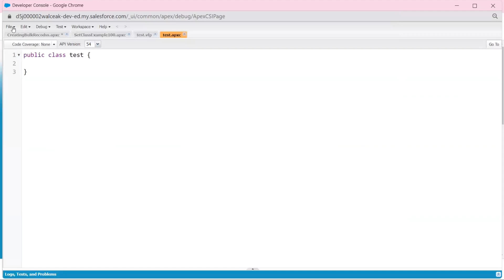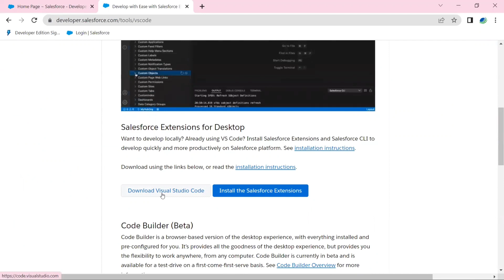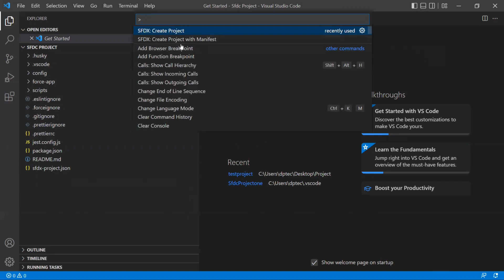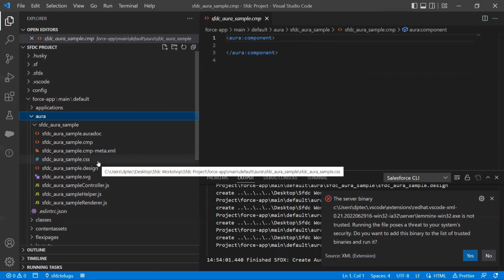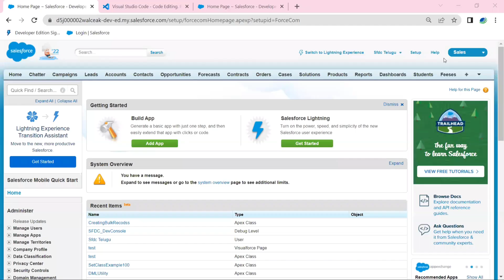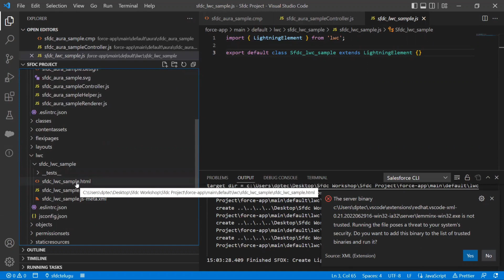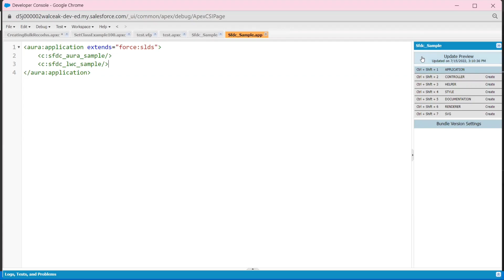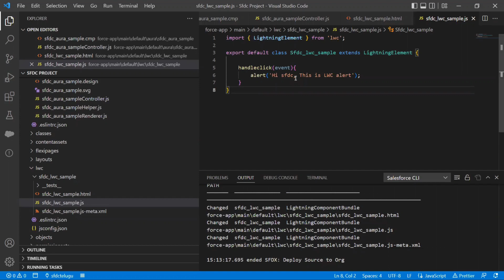LWC #1| Salesforce | Sfdc Telugu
00:45 Introduction
07:50 Salesforce CLI
11:10 VS Code
16:00 Authorize an org
17:50 Example

Support us:
Thank you :) Keep Learning Keep Sharing and Keep Supporting.

Boya M1 Mic
Bluetooth Wireless in Ear Earphones
Noise Pulse Go Buzz Smart Watch with Smart Calling
Bourge Mens Sneaker
Sparx Running/Walking/Office/Outdoor Shoe
HP Pavilion 14 11th Gen Laptop
Dell Wireless Keyboard and Mouse
Dell USB Wired Keyboard & Mouse Combo
SanDisk Ultra Dual Micro-USB and USB 3.0
American Tourister  Backpack